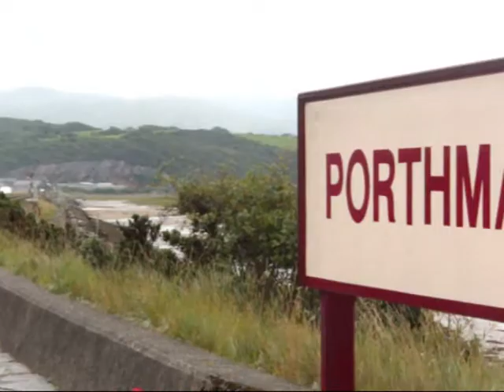Ffestiniog Railway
Fairlie double headed engine No 10 Merddin Emrys arriving and departing Porthmadog station on August 18th 2011.